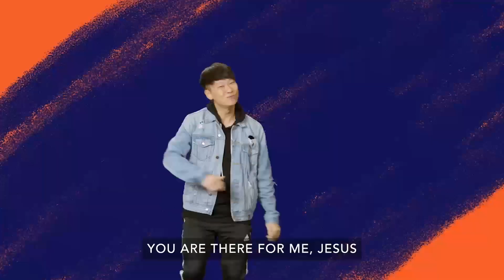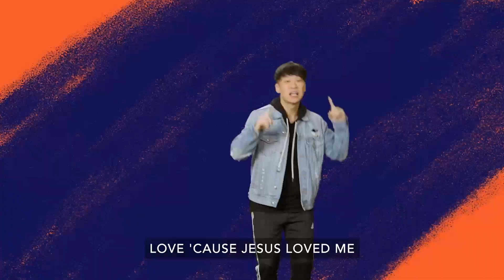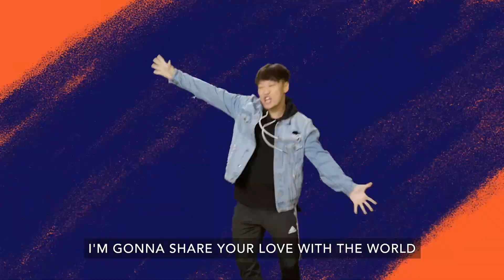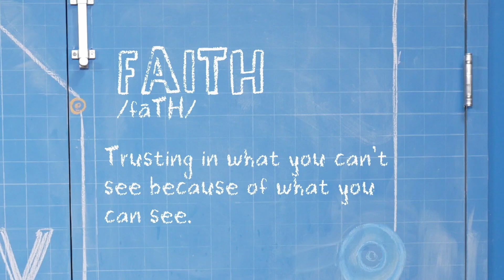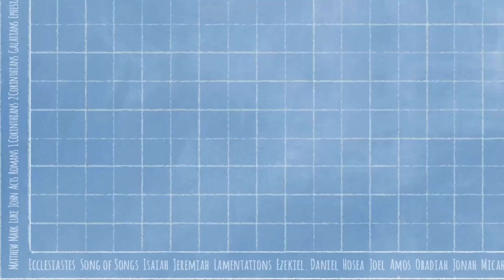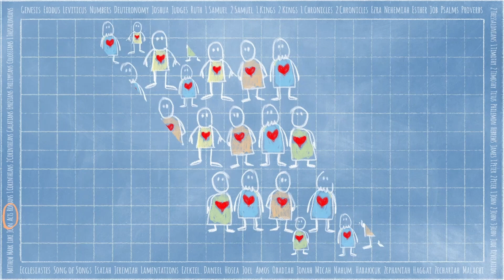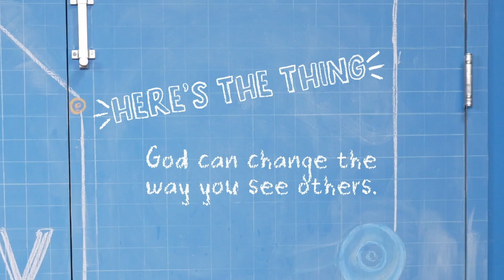Faith: Part 3 (June 18, 2023)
Welcome!

First time watching? We'd love to get to know you! Take a minute to fill out a Digital Connect Card

Interested in serving in Kids Ministry?